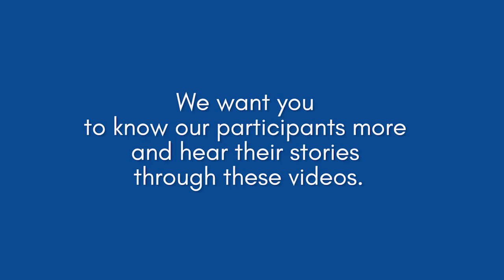Getting to Know: Singer-Songwriter from Meycauayan Bulacan, Anna Pestañas